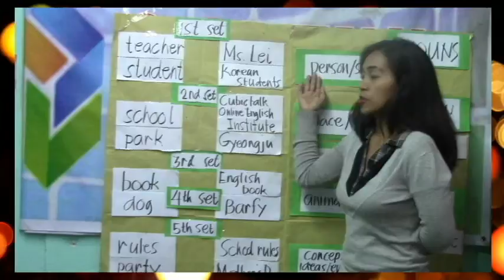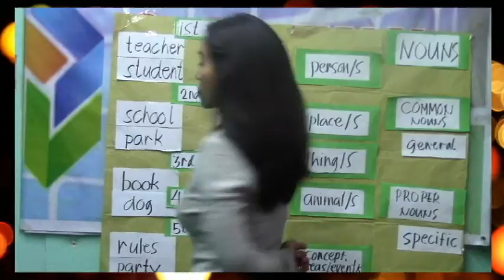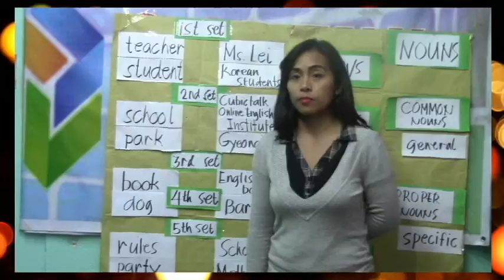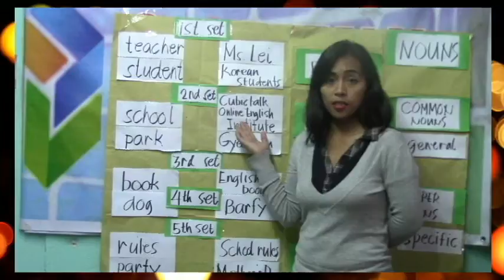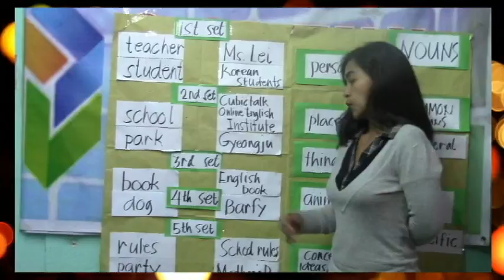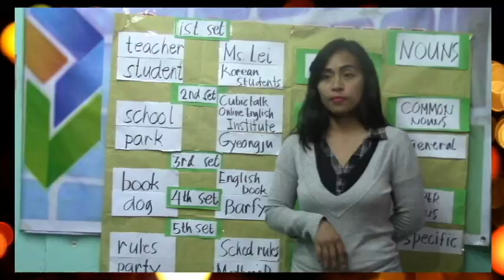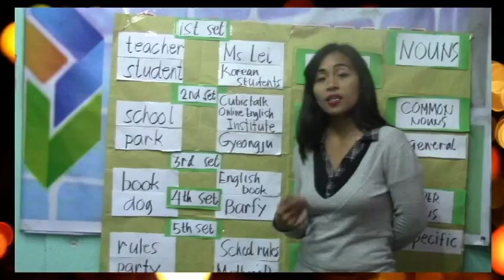CUBICTALK ONLINE ENGLISH INSTITUTE (TEACHER LEILANI INTRO)